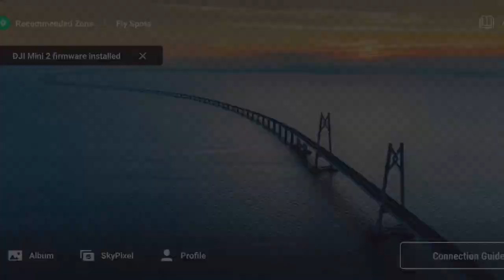💻 ✅ 👍 Quick test of the latest djimini2 Firmware “v01.06.0000”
Firmware update and quick test have been conducted after my Weekend Shift on 18th December 2022 at 07:55 PM, in preparation for our Holiday Season Vacation in Queensland.
The DJI Mini 2 will be used as backup for the DJI Mini 3 Pro. Merry Christmas and Blessed New Year to all.